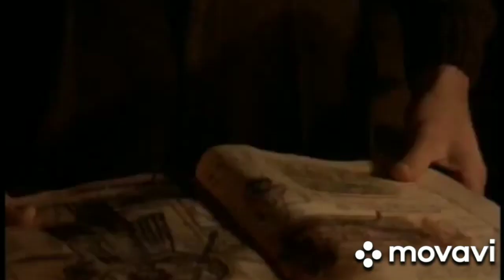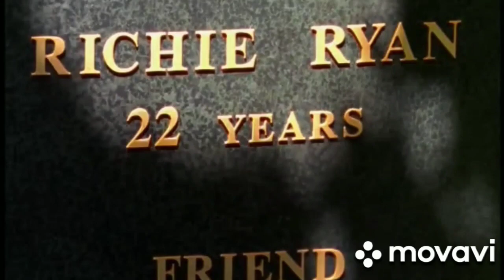Gli anni più belli - Highlander Richie Ryan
In memoria dell' attore Stan Kirsch , scomparso l' 11 gennaio 2020 a soli 51 anni
per suicidio .